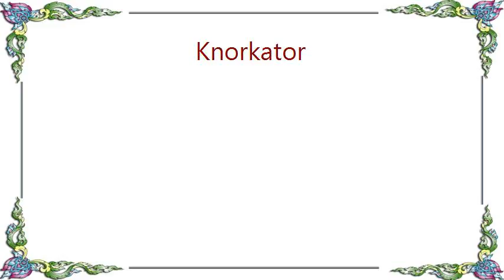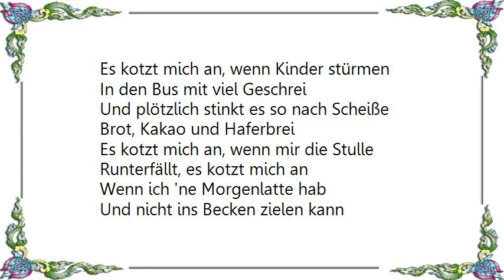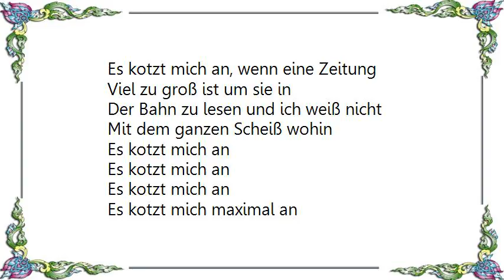Knorkator - Es Kotzt Mich An Lyrics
[Lyrics Knorkator - Es Kotzt Mich An]
Es kotzt mich an, wenn ich I'm Supermarkt
Die Sachen umgefüllt
Und jetzt der Pudding unten liegt
Und alles aus dem Beutel quillt
Es kotzt mich an, wenn Espandrillos
Nach dem ersten Regenguss
So aussehen wie ein Sack voll Scheiße,
Und ich sie wegschmeißen muß
Es kotzt mich an, wenn auf dem Radweg
Plötzlich Hundescheiße liegt
Und weil mein Rad kein Schutzblech hat
Mir alles auf den Rücken fliegt

Es kotzt mich an
Es kotzt mich maximal an

Es kotzt mich an, wenn Kinder stürmen
In den Bus mit viel Geschrei
Und plötzlich stinkt es so nach Scheiße
Brot, Kakao und Haferbrei
Es kotzt mich an, wenn mir die Stulle
Runterfällt, es kotzt mich an
Wenn ich 'ne Morgenlatte hab
Und nicht ins Becken zielen kann
Es kotzt mich an, wenn es beim Scheißen
Am Sack 'nen Streifen gibt
Weil meine Wurscht zu lang ist, unten
Aufkommt und nach vorne kippt

Es kotzt mich an, wenn ich I'm Auto zu dicht
An der Ampel steh
Und meinen Kopf nach unten biegen muß
Damit ich etwas seh
Es kotzt mich an, wenn das Stück Butter
Über Nacht I'm Kühlschrank steht
Und wenn ich morgens meine Schrippe
Schmieren will , es nicht geht
Es kotzt mich an, wenn eine Zeitung
Viel zu groß ist um sie in
Der Bahn zu lesen und ich weiß nicht
Mit dem ganzen Scheiß wohin